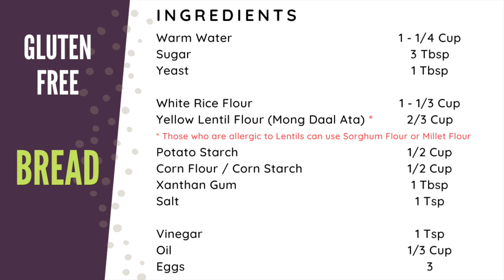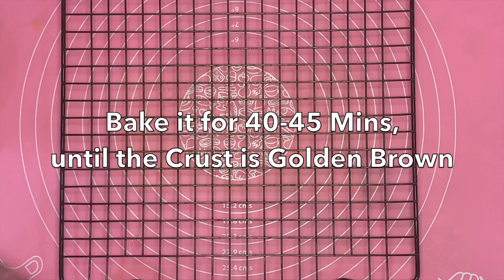Gluten Free Bread | Bread Recipe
If you want to bake your own Gluten Free Bread, then this one is super easy and simple!
Just follow the steps in the video by using some basic ingredients, and make a Gluten Free Bread which can be sliced for toasting, sandwiches, or as a meal.

Ingredients:

Warm Water 1 - 1/4 Cup

White Rice Flour 1 - 1/3 Cup
Yellow Lentil Flour (Mong Daal Ata) 2/3 Cup
(Those who are allergic to Lentils can use Sorghum Flour or Millet Flour)

Potato Starch 1/2 Cup
Corn Flour / Corn Starch 1/2 Cup
Xanthan Gum 1 Tbsp

Eggs 3